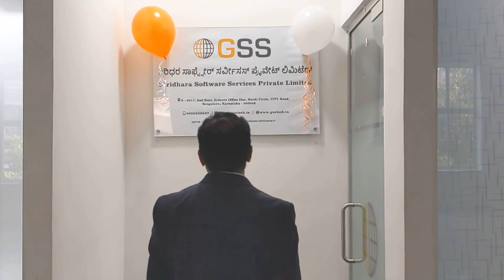Evolution of GSS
This Vinayaka Chavithi (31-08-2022) marks 10 years of GSS. We would like to thank all our partners, clients and employees on this occasion. We are thankful for all the trust you have shown towards us all these years and we would hope the same continues in the years to come.

Over these 10 years, we have given an opportunity to 75+ employees. With their help, we have successfully delivered 30+ projects for 10+ clients and maintained a healthy relationship with our friends Ian and Andy.

On this occasion, we have done a small video with our BOSS to explain our journey so far very briefly. Hopefully, you will like it. Please watch it and bless us for all future success.

GSS.